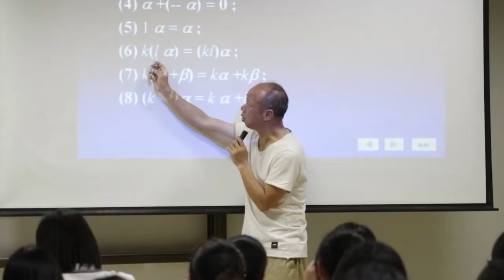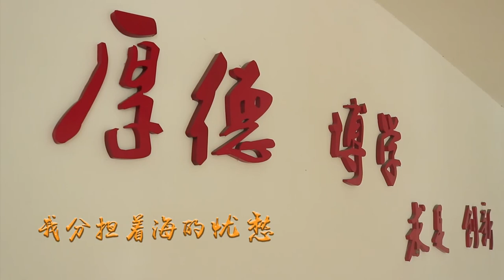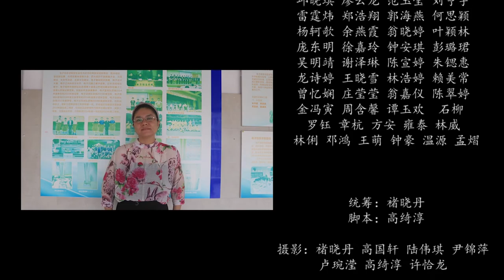《我和我的祖国》2020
In 2020, a promotional video about "Motherland-China" was shot at the school.
Location: University of Electronic Science and Technology of China，Zhongshan Institute
Performers: Member of the Student Union
Producer：Janice CHU